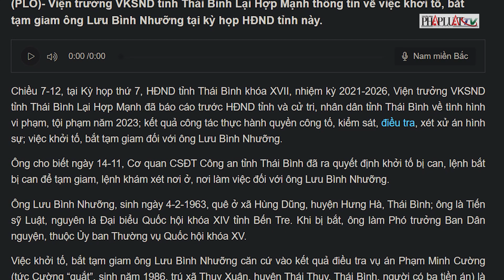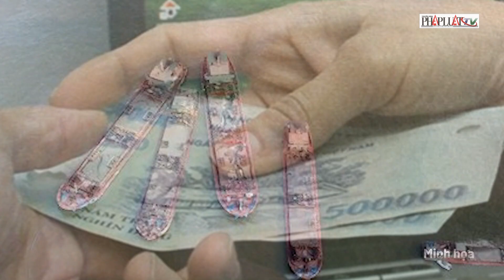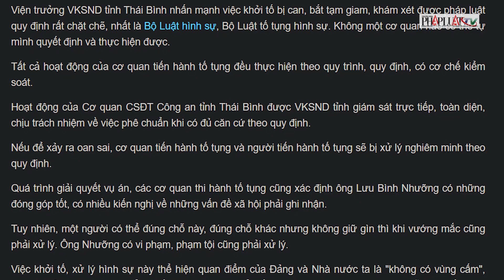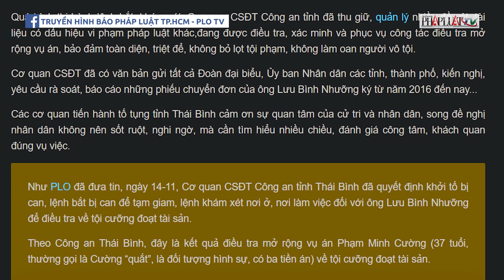Viện trưởng Viện kiểm sát Thái Bình nói về lý do bắt ông Lưu Bình Nhưỡng - PLO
Viện trưởng VKSND tỉnh Thái Bình Lại Hợp Mạnh thông tin về việc khởi tố, bắt tạm giam ông Lưu Bình Nhưỡng tại kỳ họp HĐND tỉnh này.